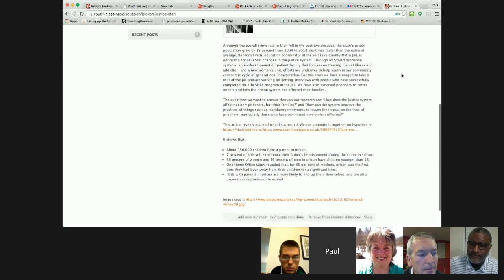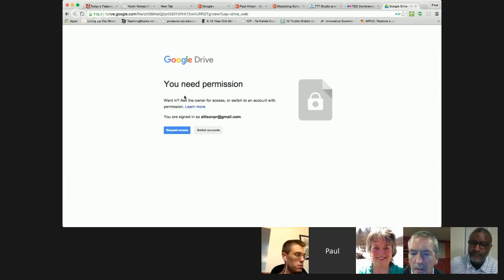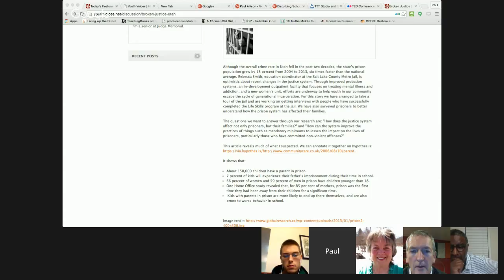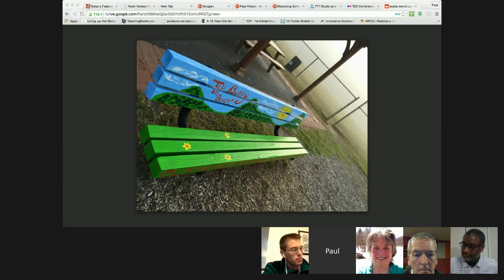Disturbing School Videos and Restorative Practices in Schools on TTT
From violent school videos to restorative practices in schools tonight Wed Nov 4 at 9PM ET/6PM PT

How do we move from that disturbing school video from South Carolina to a consideration of what fairness might look like in schools? How do we interrupt the school-to-prison pipeline?

we are talking about and reading about "What does fairness mean to you?" in the month of November.

Join us as we launch these efforts to read, write, and talk together. Help us to think about what we can learn from the South Carolina video. How does restorative justice work in your school?

Then we watch again and we read Martti Ahtisaari's thoughts about fairness. We annotate this invitation to a conversation on NowComment . Find more information and see more videos by The Elders about fairness .  The "Fairness" photo album, collected by The Elders on Facebook is

Read and annotate this report, essay, and editorial (linked and embedded below) about fairness in school, then join us for a conversation on Youth Voices LIVE!
Here are some of the texts we are annotating in November to focus our conversations about fairness and schools.

Disturbing Video Shows School Cop Body Slam and Drag a Black Female Student

Join us tonight - Wednesday, November 4th at 9PM ET/6PM PT